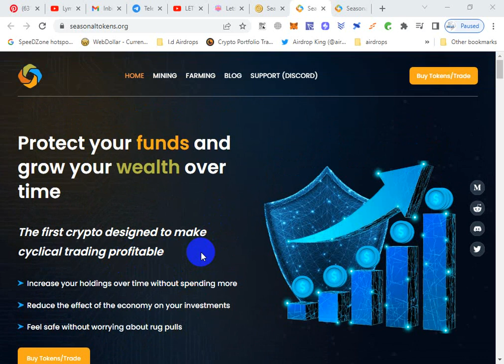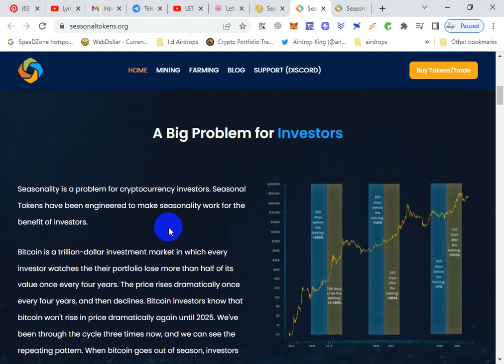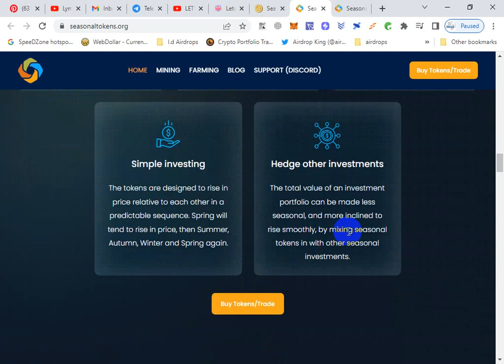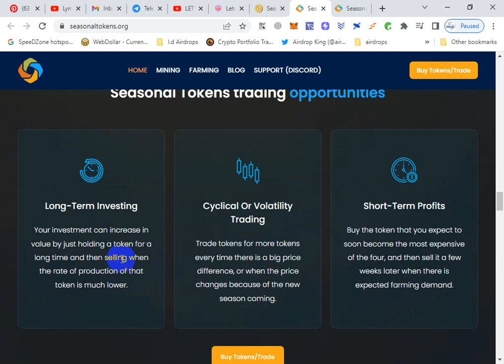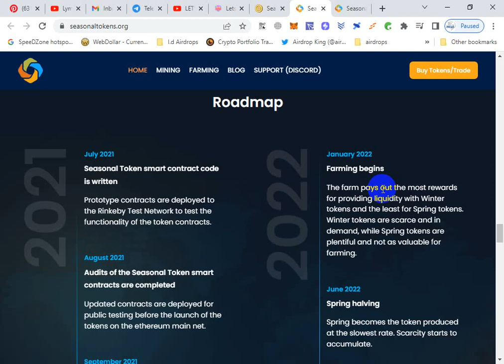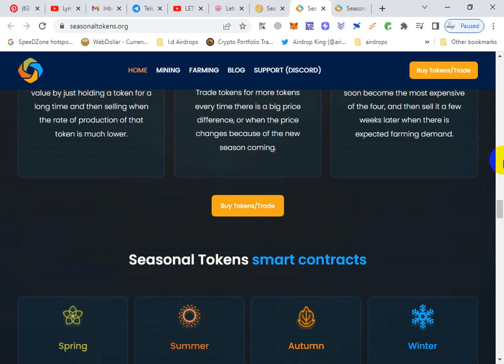The Concept of Seasonal Tokens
The fear of investing much and getting a lower value of your investment due to seasonality is a risk every investor does not want to take because it is a loss to their investment portfolio. Fortunately, seasonal tokens drown this fear as profit is guaranteed in all seasons for both new and existing crypto enthusiasts. The platform is safe and reliable for financial activities.